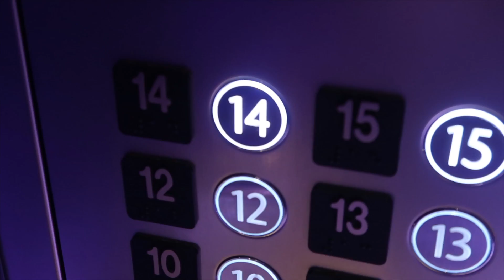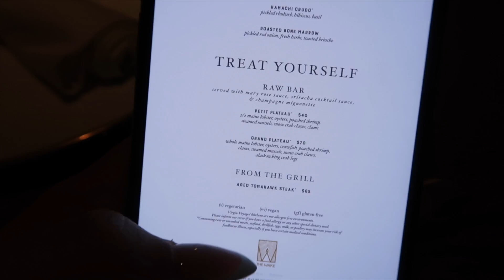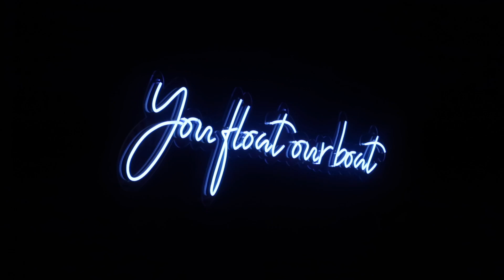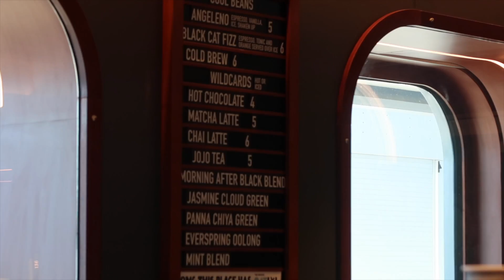Bahamas vlog ♡ Virgin Voyages luxury cruise + getting drunk and getting a spontaneous tattoo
A little vacation with my bestie to Nassau and Bimini Island!

Look one -
My favorite black leggings

Look two -
White cowboy hat
Blue cutout bathing suit
White boyfriend jeans
Orange Chanel bag
Chanel hoop earrings

Look three -
Pink pattern bikini
White cropped Vacanza tank top

Look five -
DSQUARED crop top
Pin stripe high-waisted pants
White Louboutin heels

Look six -
High-waisted blue jeans
Blue bralette top
Palm Springs hat

Look seven -
Black high-waisted pants
White oversized button-up shirt
Mini black Chanel bag

Look eight -
Orange cutout maxi dress
Chanel dad sandals

Look nine -
White high-waisted pants
Blue Chanel sandals
Blue blazer

Black cutout back maxi dress (similar)